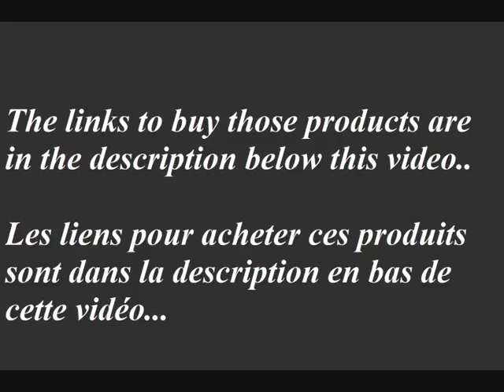denim mode et tendances pour femmes stylées